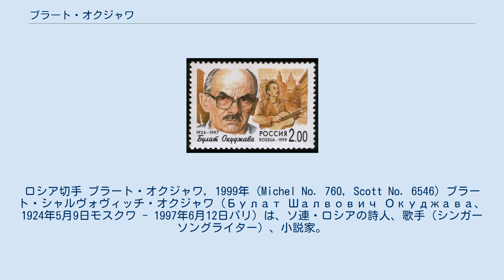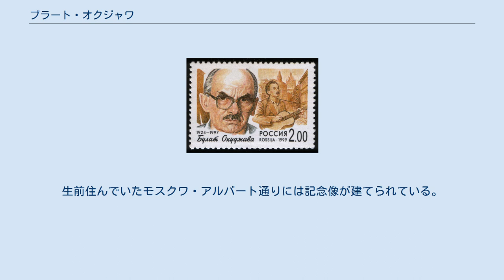ブラート・オクジャワ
ロシア切手 ブラート・オクジャワ, 1999年 (Michel No. 760, Scott No. 6546) ブラート・シャルヴォヴィッチ・オクジャワ（Булат Шалвович Окуджава、1924年5月9日モスクワ - 1997年6月12日パリ）は、ソ連・ロシアの詩人、歌手（シンガーソングライター）、小説家。
 200曲ほどの歌を遺し、ロシア語で「авторская песня（作者の唄）」と呼ばれるジャンルの確立者の一人として有名。
これはギターを弾きながら歌う、フランスのシャンソニエとロシア民謡の影響を受けた独特の様式で、彼らは「バルド（бард、元来ケルトの吟遊詩人のこと）」とも呼ばれる。
 オクジャワは1924年、モスクワでグルジア系の父とアルメニア系の母の間に生まれた。
第二次世界大戦に応召し、戦後は教師、ついで出版社に勤務し、かたわら詩作を行った。
 1950年代後半（スターリン批判後）から自作の詩を歌い、主に知識階級の間で注目されるようになった。
彼は国民的人気を勝ち得ながら政治を題材にすることはなく、それでもソ連の文化政策にそぐわないジャンルであったことから、国家による公認を受けたのは晩年になってからだった。
また詩人を自らの本分と考えたこともあり、レコーディングされたのは1980年頃になってからである。
 1967年にストルガ詩の夕べ金冠賞受賞。
1991年に国民的詩人としてソ連芸術賞を受賞。
1980年代からは小説にも力を入れ1994年に「シーポフの冒険」でロシア・ブッカー賞を受賞した。
 オクジャワは1997年にパリで亡くなり、同年モスクワのヴァガニコヴォ墓地に葬られた。
生前住んでいたモスクワ・アルバート通りには記念像が建てられている。
小惑星帯の小惑星の一つの「オクジャワ」は彼の名前からとられた。